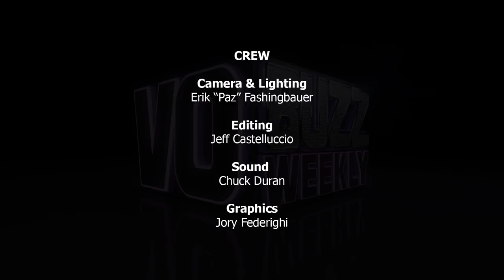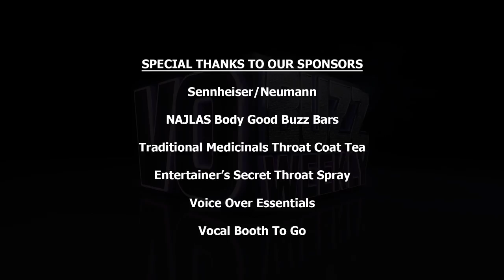David Hayter PT1 - Writer of X-Men & Watchmen & Voice of Solid Snake Metal Gear | Interview, Acting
Chuck and Stacey are thrilled to interview David Hayter to the show. David is the screenwriter of X-Men, X-Men 2 and Watchmen, Director of the film Wolves and voice actor beloved for his role as Solid Snake in the Metal Gear Solid Franchise and also King Shark on The Flash. David talks about his early years of performing in Japan and Toronto before moving to Los Angeles where he landed a role working with Gordon Hunt and Mark Hamill on Captain Planet.

He expresses gratitude to casting and voice director Kris Zimmerman and voice acting icon, Jennifer Hale for helping him get the career changing role of Solid Snake in the Metal Gear Solid franchise that he played for twelve years. He offers advice to aspiring video game actors and tells some “behind the scenes” stories of recording Solid Snake and also King Shark on The Flash.

He talks about his first screenwriting job, writing the blockbuster movie X-Men, and working with his friend, respected director Bryan Singer, who he thanks for launching his writing career.  David shares his experience at the first screening he saw of X-Men and some highlights from writing X-Men 2. He answers how much of his career he feels was luck or strategy and the importance of being prepared in order to maximize the opportunities when they came to him.

Follow everyone on Twitter @vobuzzweekly @demosthatrock @staceyjaswad @davidbhayter